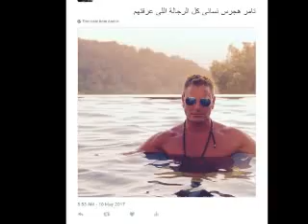بعد خروجها من السجن مطربة حط إيده تتخطى الخطوط الحمراء مع تامر هجرس!!